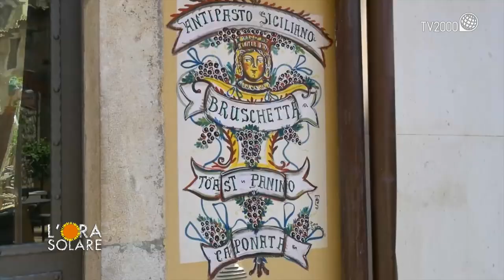L'Ora Solare - 7 aprile 2022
Antonio Catania, attore di cinema, tv, teatro, una carriera di successo iniziata per caso, racconta la sua infanzia in Sicilia e la passione per il suo mestiere.

Veronica Milano e Francesco Di Blanca sono una coppia di fidanzati, prossimi sposi, amanti dei viaggi. La loro passione condivisa è diventata un lavoro: raccontano le loro esperienze sul blog “PositiviTrip” e sui social. Lei si è specializzata in fotografia, lui in contenuti video.